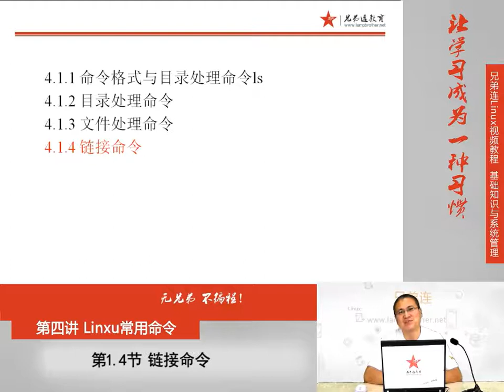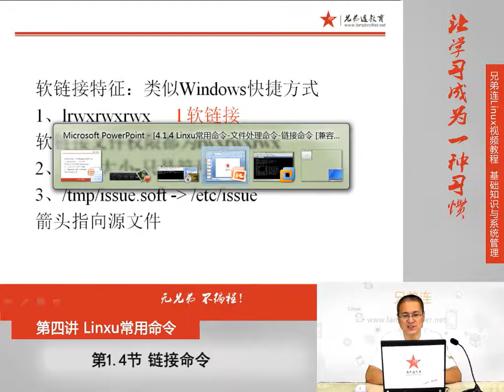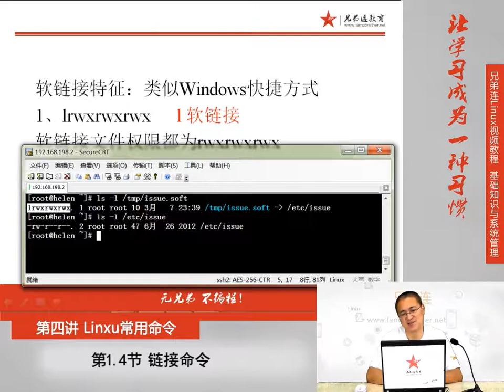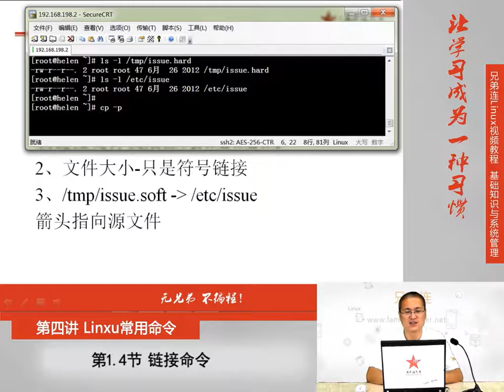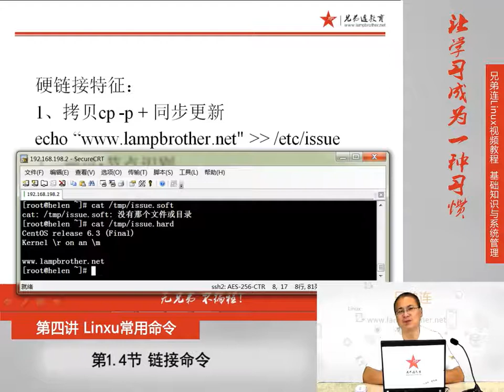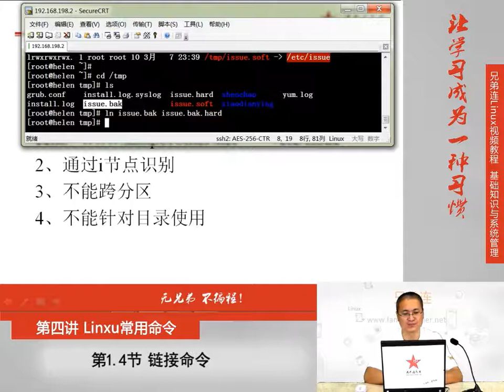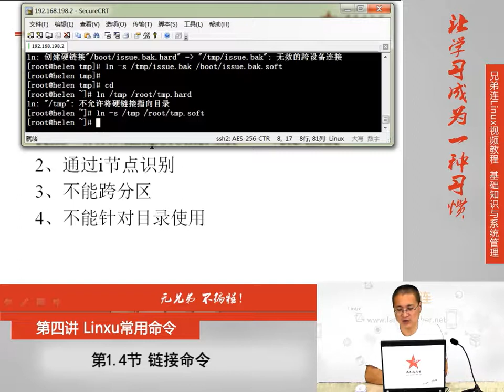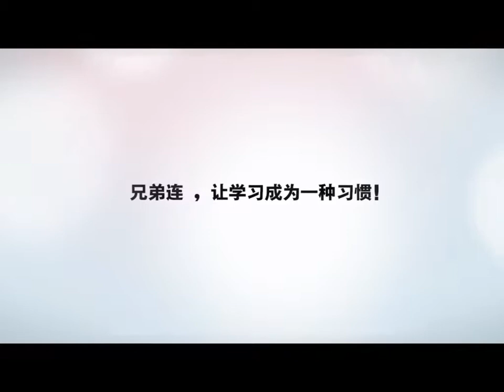4 1 4 Linux常用命令 文件处理命令 链接命令